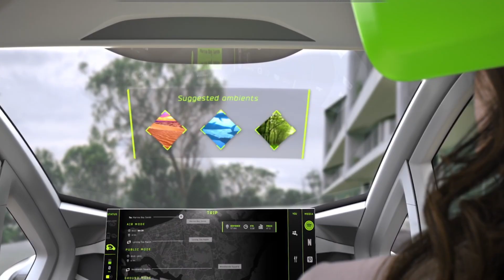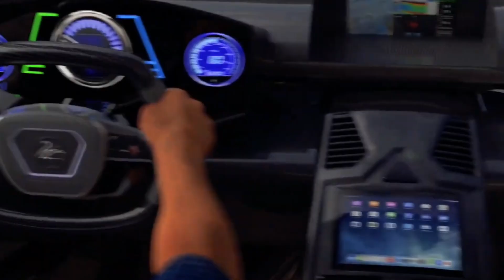Top 15 Futuristic Flying Cars That Will Blow Your Mind!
Welcome to TechFuel1 – Fueling your curiosity with the latest in tech!

Get ready to explore the Top 15 Futuristic Flying Cars that are taking innovation to the next level! 🚀 From advanced air mobility to unbelievable designs, these flying cars prove that the future of transportation is already here. Discover the most amazing inventions that will blow your mind, featuring cutting-edge technology, futuristic concepts, and jaw-dropping designs that look straight out of a sci-fi movie. Don’t miss this ultimate list of flying cars 2025!